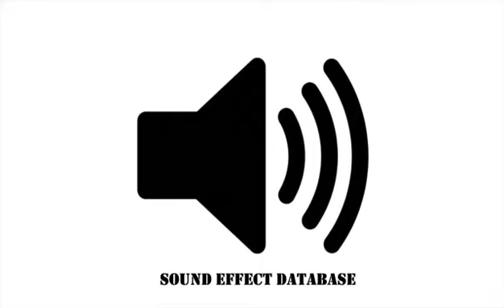Ghost Sound Effect (#6)